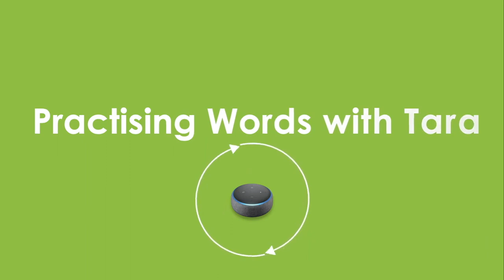Learning Matters Bangladesh Startup May 2024